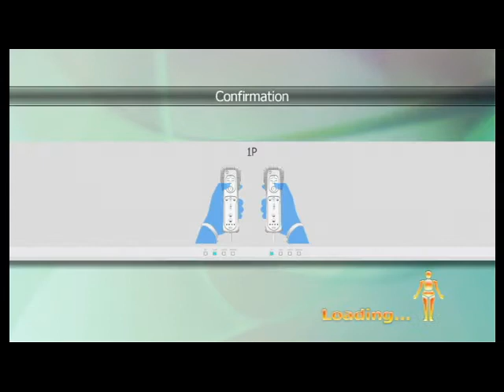Gold's Gym Dance Workout Bull Ride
Family Friendly Gaming is pleased to share this game play video for Gold Gym Dance Workout. Warning Lyrics.